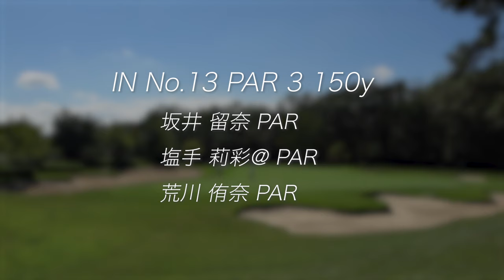女子プロのショートホールに密着！第4回MIYOSHIDA Queens Cup④【ジャパンサーキットレディース第5戦】